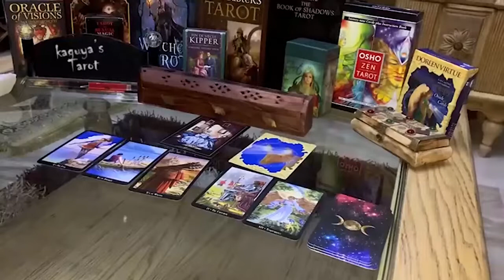Aquarius Tarot LOVE Reading December 2021 I Wish I Was Aquarius Today...!